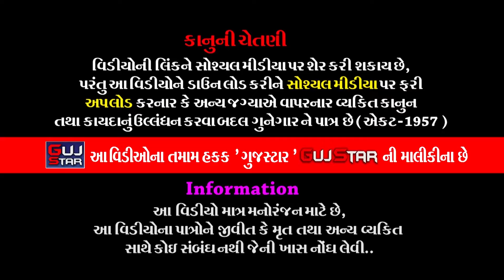લાખાપરમા વાજડી ગઢના પીર || 10 || Lakhapar Ma Vajadi Gadh Na Pir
GUJSTAR  PRESENTING  :-

ALBUM :-  Lakhapar Ma Vajadi Gadh Na Pir
ARTIST :-  All  Artist Of  Vajdi Gadh  Ramamanad , - Rajkot
MUSIC :- LIVE
PALCE :- Bhupatbhai Merambhai Dhavdi
                Village - Lakhapar, Dist. Rajkot.
LABEL :- GujStar